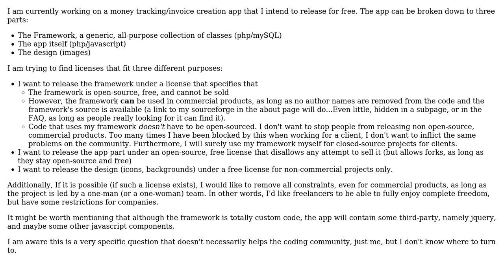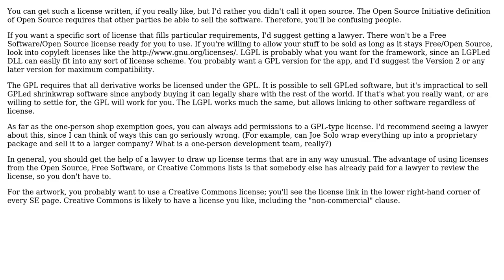Software Engineering: Mix three different licenses for an open-source software (2 Solutions!!)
Software Engineering: Mix three different licenses for an open-source software

With thanks & praise to God, and with thanks to the many people who have made this project possible! | Content (except music & images) licensed under CC BY-SA | Music | Images & others | With thanks to user Xananax user user281377 user David Thornley and the Stack Exchange Network Trademarks are property of their respective owners. You are responsible for your own actions.